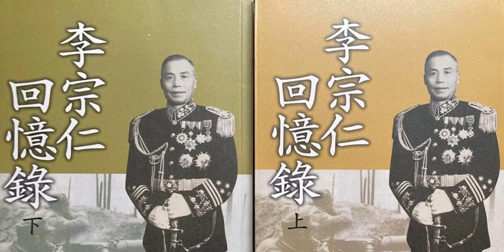《李宗仁回忆录》第五编 从镇南关到山海关—北伐回忆 第十九章 两广统一与湖南之内哄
《李宗仁回忆录》
李宗仁口述，唐德刚撰写